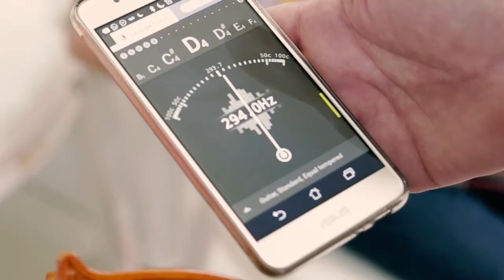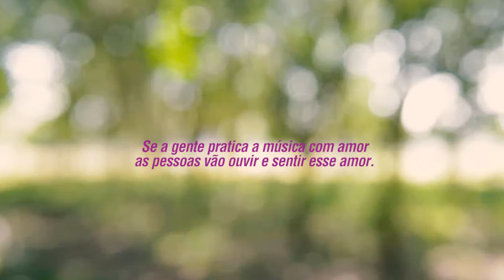Orquestra Filarmônica Jovem Emmanuel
A música toca o coração e inspira novos caminhos. Eleva os sentimentos, serena o pensamento e transforma as atitudes. Educa. Porque acreditamos na beleza e na força da música, integramos a Orquestra Filarmônica Jovem Emmanuel, formada por alunos da periferia de Campo Grande, aos projetos da Fraternidade sem Fronteiras, no Brasil.